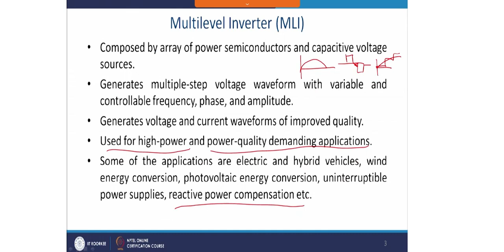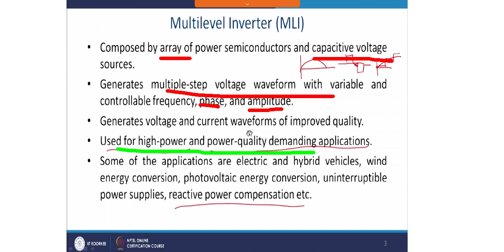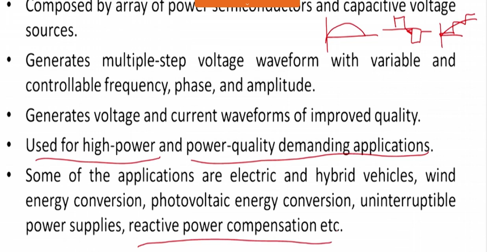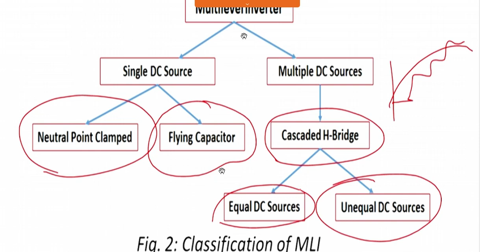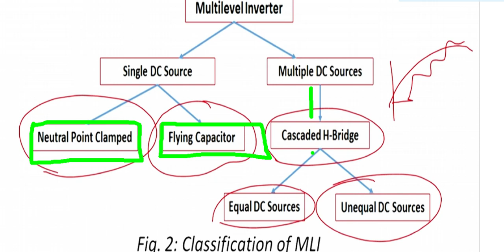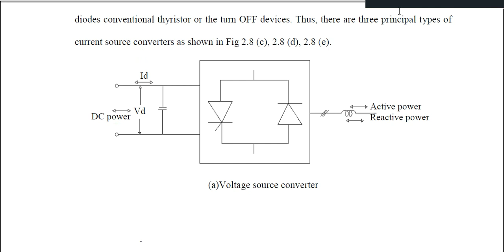FACTS | 018 | Multi Level Inverters Types |Maniramakrishna | 4youelectrical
You can Join also free Courses